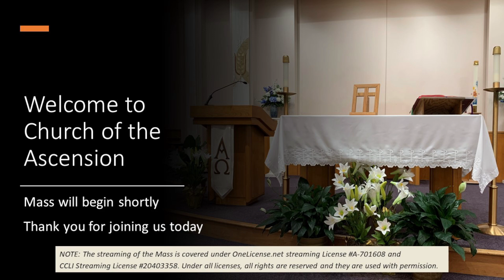Friday 10-11 9:15am Mass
9:15 am Mass Friday 10-11